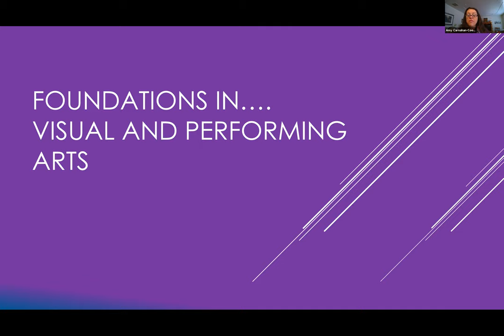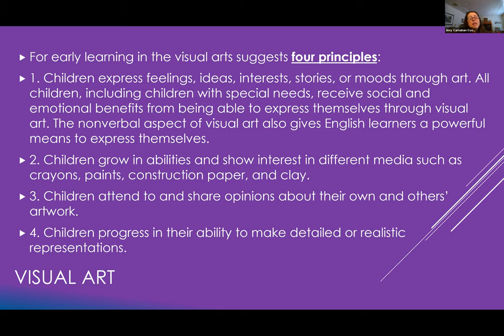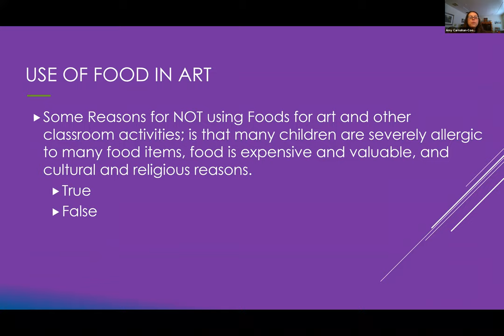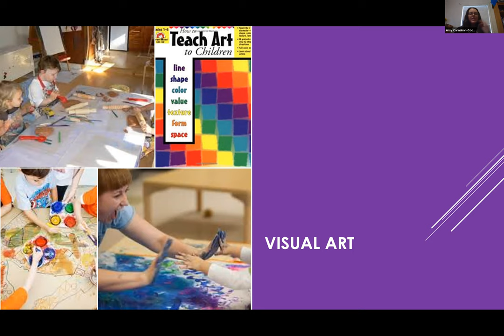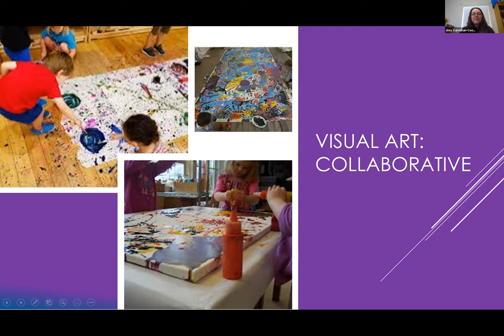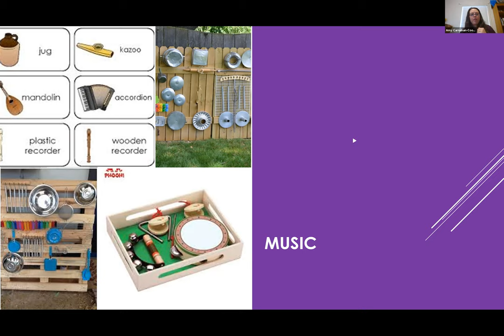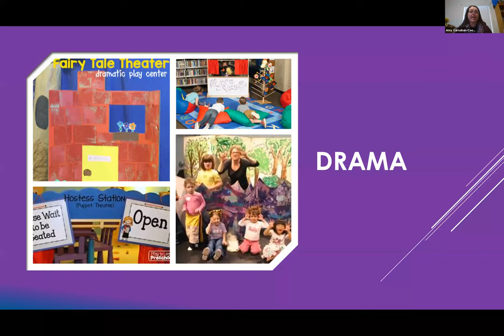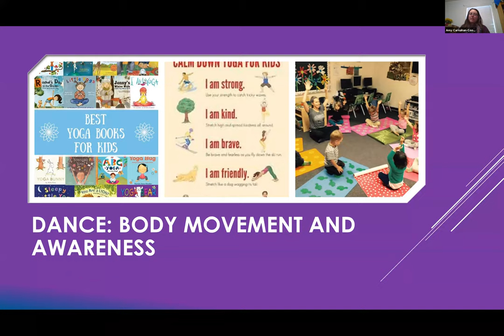GMT20191021 202800 Amy Carnah 2736x1824